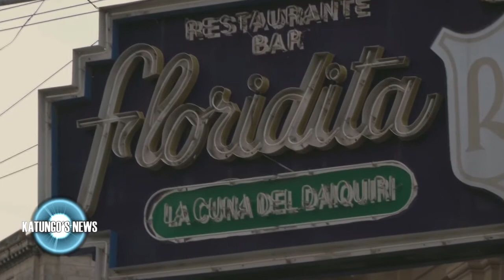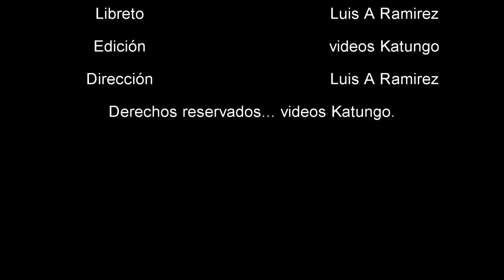La patria es una mierda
Una realidad del pueblo cubano. Cuba necesita Patria y vida, no muerte